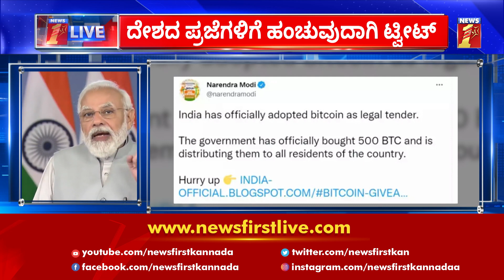PM Modi's Twitter account hacked, now restored; tweet on Bitcoin deleted | NewsFirst Kannada